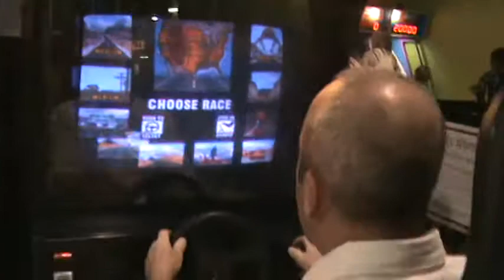me and stevie jrs. car race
i was going head to head with stevie jr in this one.